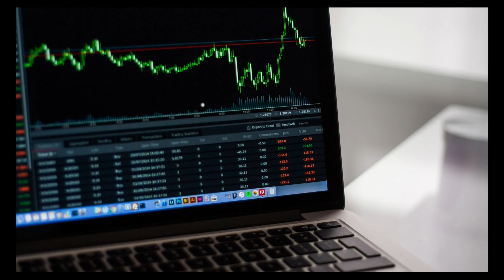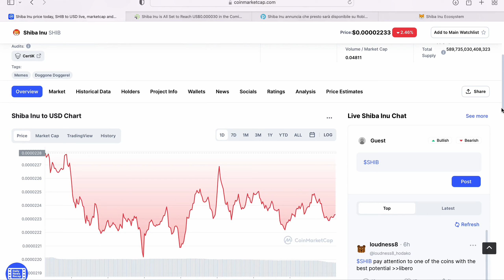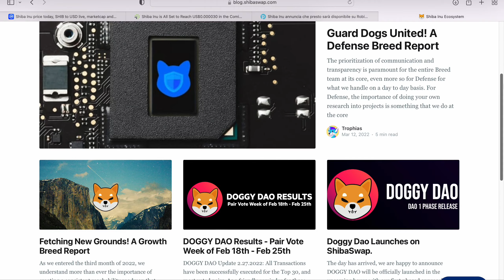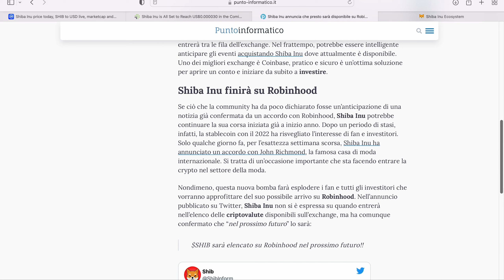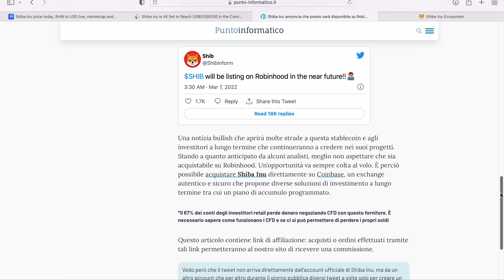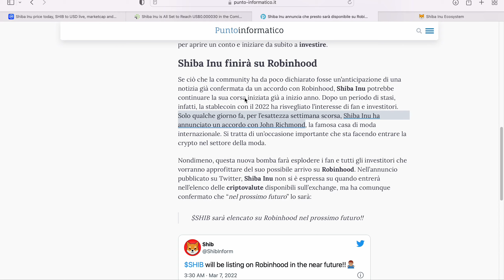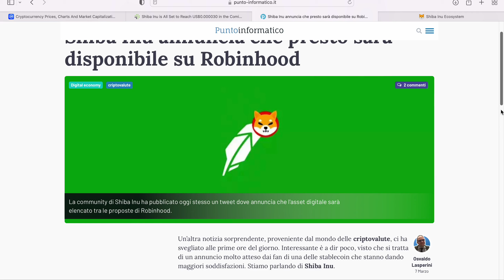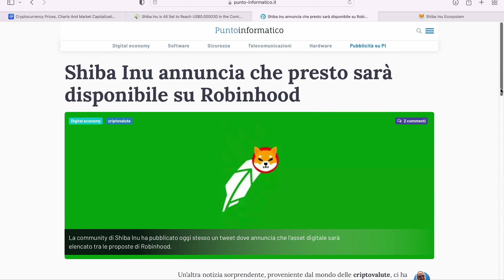🔥SHIBA INU, NUOVO LISTING IN ARRIVO?ORA GLI HOLDERS...🔥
Aggiornamenti sul progetto SHIBA INU alla luce delle ultime novità annunciate.